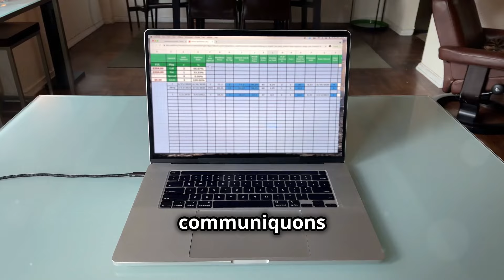9 Choses Surprenantes Que Votre Chat Sait Sur Vous (Chose #7 INCROYABLE)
Découvrez dans cette vidéo 9 choses surprenantes que votre chat sait sur vous. Vous êtes-vous déjà demandé à quel point votre chat vous connaît ? Préparez-vous à être étonné par les capacités incroyables de votre félin préféré. Dans cette vidéo, nous explorerons des révélations fascinantes sur ce que votre chat perçoit de votre vie quotidienne.

Votre chat sait quand vous êtes triste : Les chats sont des animaux très sensibles et peuvent détecter vos émotions, y compris la tristesse. Découvrez comment ils réagissent à vos moments de blues.

Votre chat peut sentir votre routine : Les chats sont de véritables experts en ce qui concerne les habitudes de leurs propriétaires. Apprenez comment votre chat s'adapte à votre emploi du temps.

Votre chat connaît votre odeur : L'odorat d'un chat est incroyablement développé. Voyez comment votre chat utilise votre odeur pour vous identifier et se sentir en sécurité.

Votre chat comprend votre ton de voix : Le ton de votre voix en dit long à votre chat. Découvrez comment ils interprètent vos variations vocales.

Votre chat sait quand vous êtes malade : Les chats peuvent détecter les changements subtils dans votre comportement et votre santé. Apprenez à reconnaître ces signaux d'alerte.

Votre chat connaît vos habitudes : Votre chat observe et mémorise vos routines quotidiennes. Découvrez à quel point il connaît vos habitudes.

Votre chat peut sentir votre humeur : Les chats sont capables de percevoir les changements d'humeur. Découvrez comment ils réagissent à vos émotions.

Votre chat sait quand vous partez : Les chats peuvent anticiper vos départs. Apprenez comment ils se préparent à votre absence.

Votre chat comprend votre langage corporel : Le langage corporel est une forme de communication puissante pour les chats. Découvrez comment ils déchiffrent vos gestes et postures.

Regardez la vidéo jusqu'à la fin pour en savoir plus sur ces comportements étonnants de votre chat et comment cela renforce votre lien avec lui.

▬▬▬▬▬▬▬▬▬▬▬▬▬▬▬▬ INFORMATIONS ▬▬▬▬▬▬▬▬▬▬▬▬▬▬▬▬
!!! 9 choses surprenantes que votre chat sait sur vous !!!

Comment Nous Encourager ?
Vidéo  en cours : mon chat a disparu que dois je faire

Qui Sommes-Nous ?
Bienvenue sur la chaîne Histoire Des Animaux, la chaîne qui vous donne tous les informations nécessaires que vous cherchez sur n'importe quelle race des animaux : chats, chiens, oiseaux , animaux droles essayez de ne pas rire, animaux amusants,
Histoire Des Animaux est une chaîne de grande qualité dédiée exclusivement au monde animal. Notre ambition est de vous fournir un contenu très varié, que ce soit sur le dressage, l'alimentation ou les soins à leur apporter, tout ce qui peut être utile pour les propriétaires et amoureux des animaux.
Afin de vous fournir des informations de qualité, nous publions 3 vidéos par semaine : Mercredi, Vendredi et Dimanche.
N'hésitez pas à nous rejoindre pour partager avec nous la passion pour les animaux.

Les différents sujets traités :
- 9 choses surprenantes que votre chat sait sur vous

--- CHAPITRES --
00:00 Intro
00:40 Votre chat sait quand vous êtes triste
01:16 Votre chat peut sentir votre routine
02:00 Votre chat connaît votre odeur
02:43 Votre chat comprend votre ton de voix
03:21 Votre chat sait quand vous êtes malade
04:09 Votre chat connaît vos habitudes
04:50 Votre chat peut sentir votre humeur
05:35 Votre chat sait quand vous partez
06:20 Votre chat comprend votre langage corporel
07:00 Outro